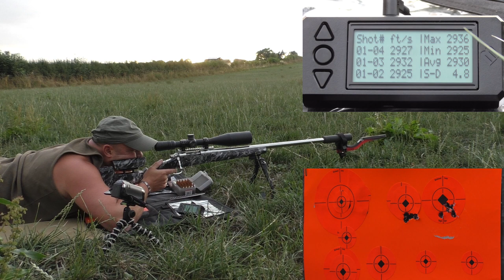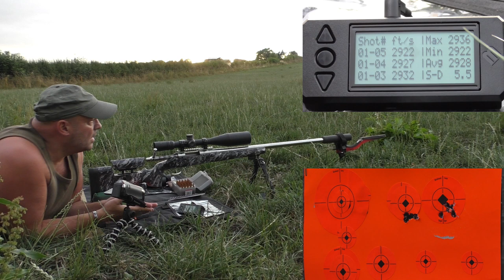6,5x47 Lapua Testing with the Magneto Speed V3.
Hi guys finally got a cool night to shoot the 6.5 x47 Lapua over my Magneto speed V3 Chronograph, the bullets i was using were the Sierra 130g TMKs and the Berger 130g Hybrids, both bullets seemed very consistent and also matched each other fairly closely on speed too.